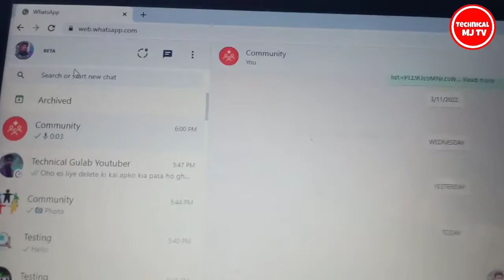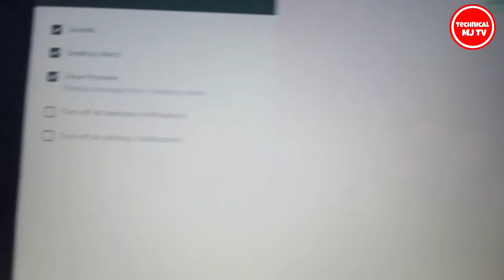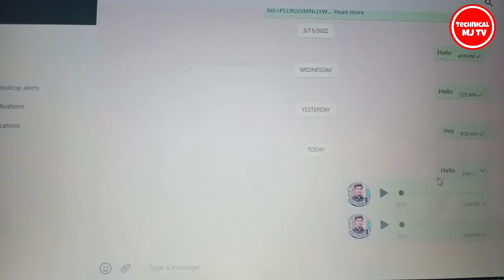WhatsApp Desktop Beta New Update || Reaction Notifications || Message Reaction feature